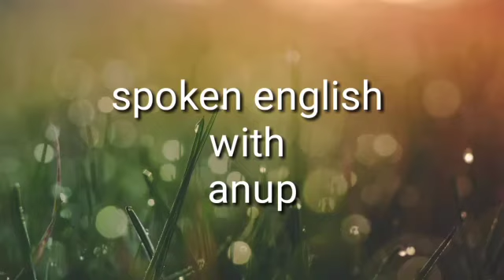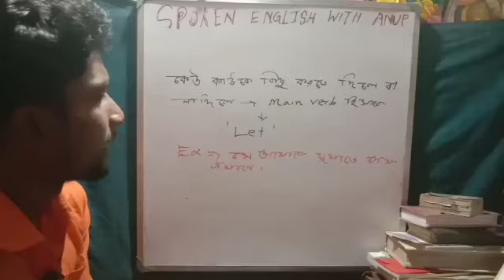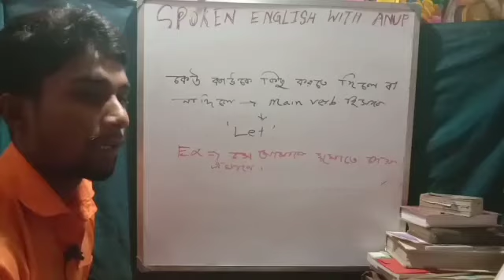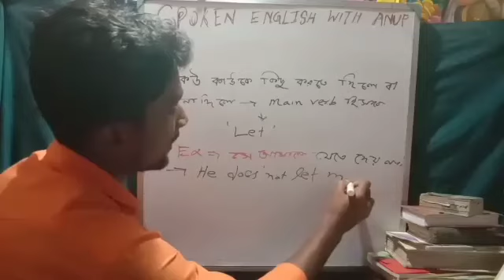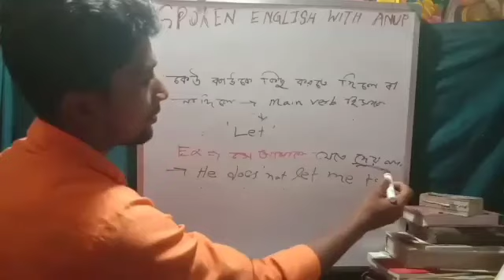how to use let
How to use let .Raght way to use let  you know from this video